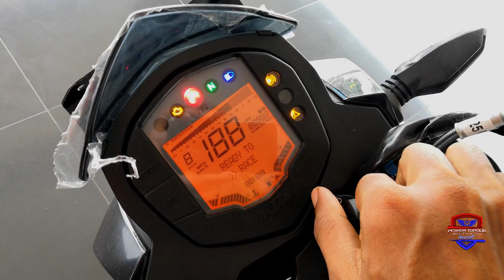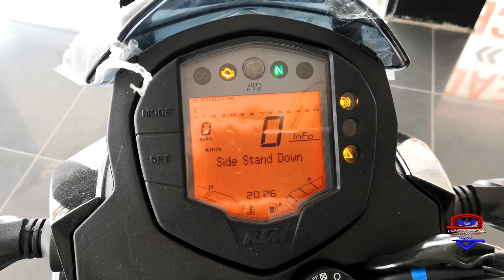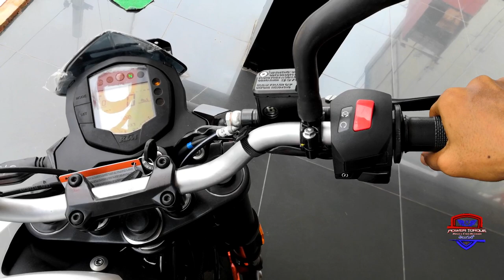KTM Pocket_Rocket DUKE 125 BS6 Detailed Walkaround Review In Telugu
BGM Courtesy :NCS YouTube Music Channel.